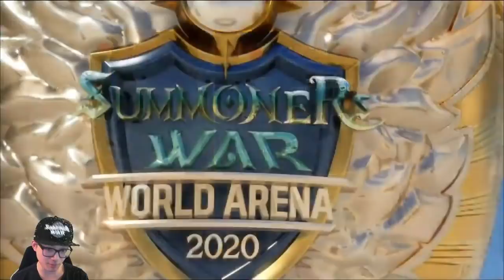Cabrera meets Felleria for the first time [Cabrera Vs Mahi] - Summoners War